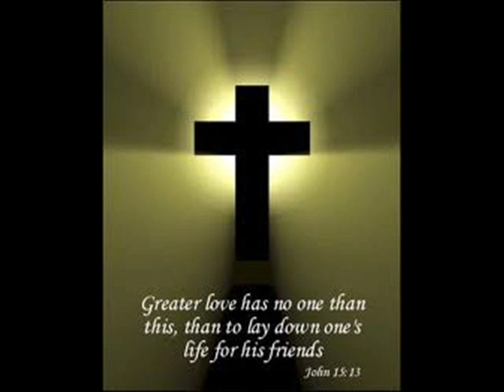Song for God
A little song my roommate (Nikolaj B. B.) wrote. he performed it all himself. i have no rights to this song. the pictures were taken from google